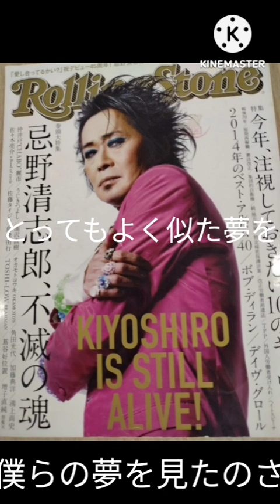忌野清志郎さん命日5月2日スローバラードのメロディーを。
名曲ですなぁ。